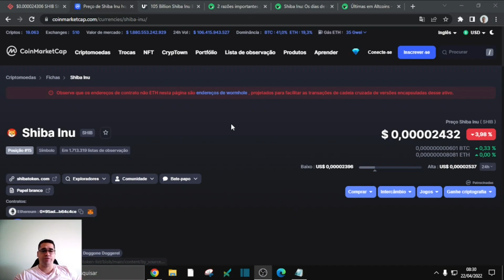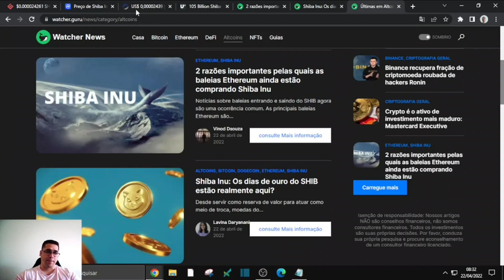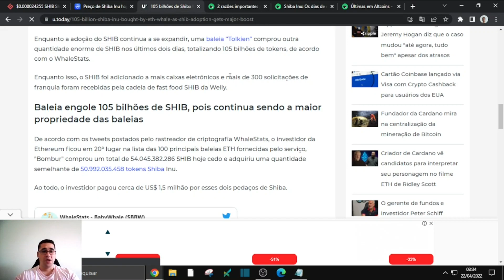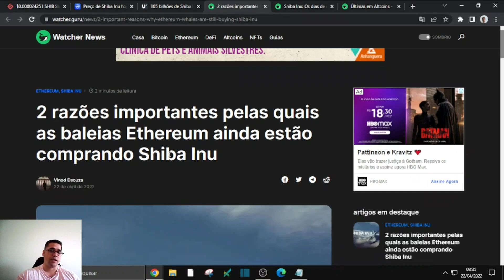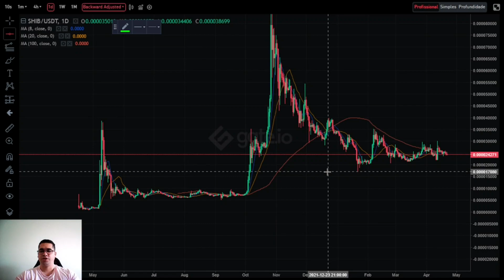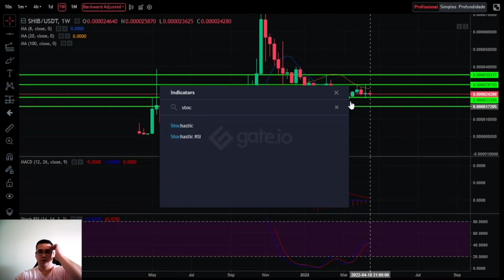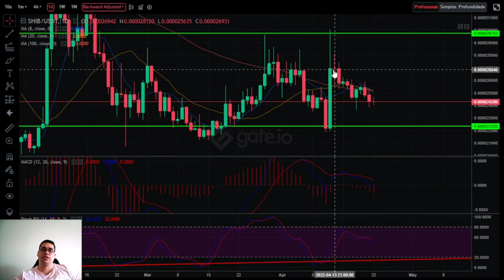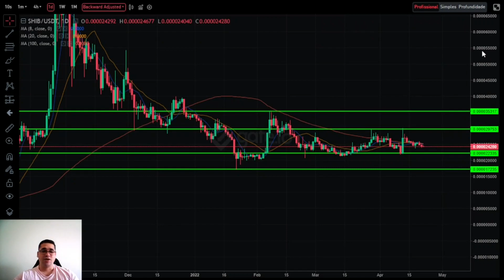Shina Inu uma grande oportunidade colocar na carteira, baleias comprando muito, só boas noticias.